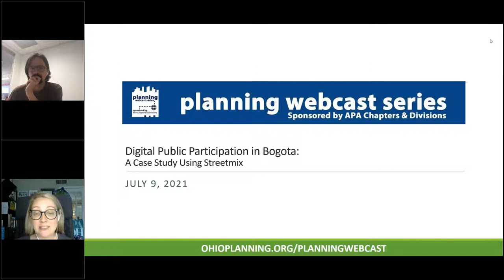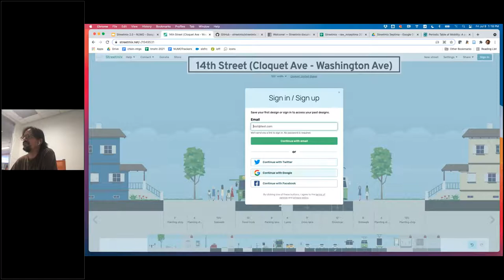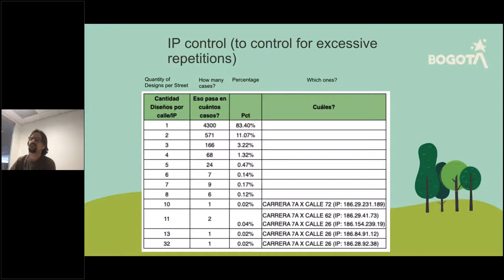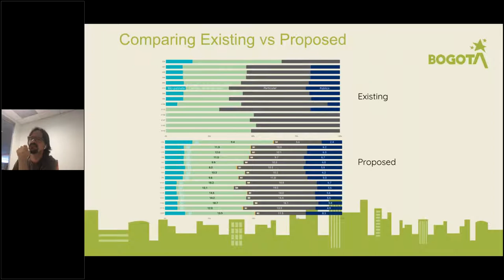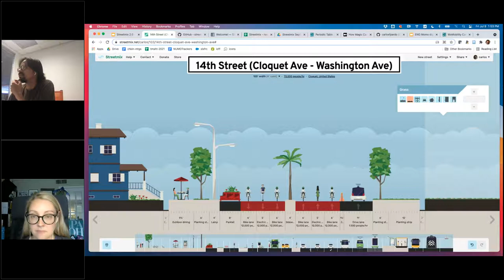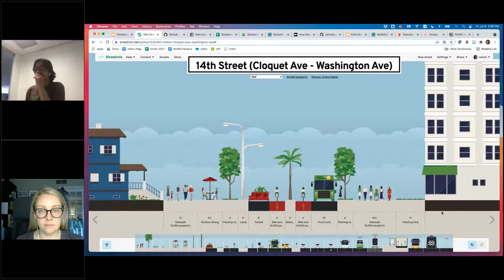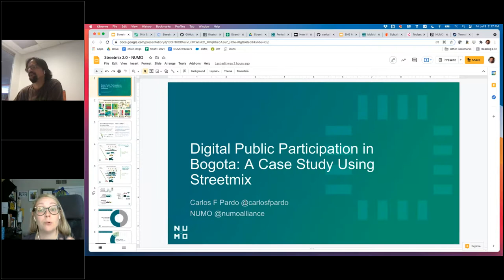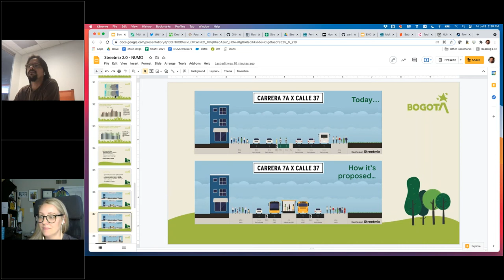Digital Public Participation in Bogota: A Case Study Using Streetmix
​Learn about the success story from a neighborhood in Bogota, Columbia and the planners that leveraged the open-source tool, Streetmix, for public engagement and participation with over 7,000 people.​ ​This session will address topics related to public participation and planning using open source tools for data collection and analysis as well as the limits of the tool for people lacking digital access or literacy.

Host: APA Technology Division